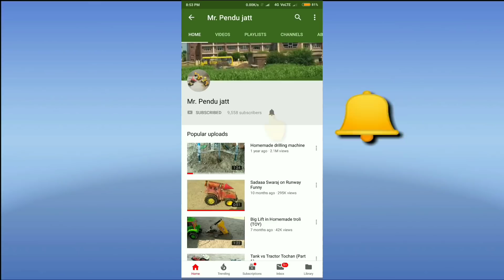How to make model tractor (4×4)